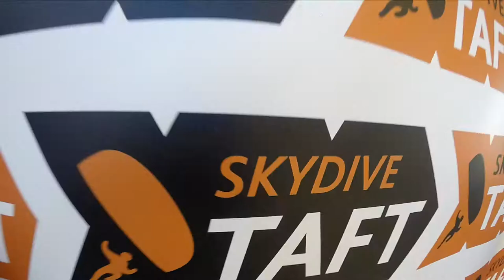Jacob Valenzuela Skydive Taft.